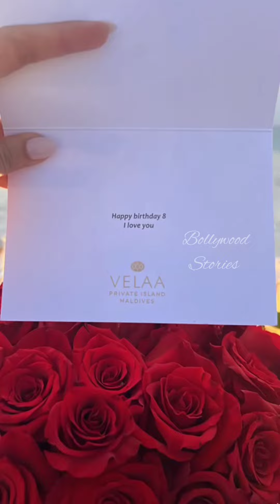Alia Bhatt Birthday Celebrations